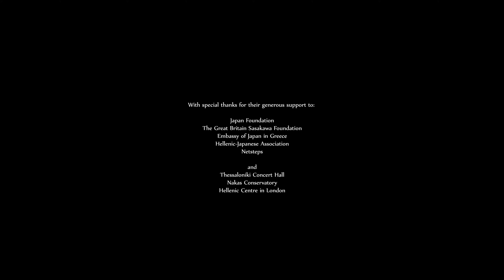Tsuru no Koe (traditional) - koto, voice & Japanese dance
Tsuru no Koe – Voice of a Crane (koto)
Accompanied by traditional Japanese dance

Makiko Goto - koto, voice
Shie Shoji - dance

Thessaloniki Concert Hall, 7 June 2016

In Japan, the crane or tsuru, is a national treasure. It is the symbol of longevity and good luck because it was thought to have a life span of a thousand years. Tsuru are also monogamous, therefore, often used for wedding decor. There is a Japanese idiom that says, “tsuru no hito koe”, which literally translates as, “one word from the crane”, meaning the “voice of authority”, the one who has the final word that isn’t challenged.  That is how high the crane is regarded, no one questions his opinions.
Composed by Tamaoka Kengyo at the end of 18th century, Tsuru no Koe is a piece symbolises felicity and longevity.
Below is the background story, although the actual lyrics are much shorter.
Caught in a sudden shower, a young traveller takes cover under the eaves of a humble tree-thatched house by the road. A young woman comes out from the house, explains that the rain may take a while to stop and invites the traveller inside. Since it is just to wait while the shower passes, he accepts. However, the rain continues, and eventually evening falls. Concerned that the road at night in the rain would be dangerous, the young woman asks him, if he can stand the poor house, to take shelter there for the night. The man hesitates at first; after all, he doesn’t know her and it appears that she is alone. In the end he decides to stay.
Through the evening they talk and become more and more close. Eventually the man announces that he loves her. While she wonders to herself if a man who has just met her can really be sincere in his love, a single note of a crane’s call can be heard. This omen convinces her of his sincerity. They are eventually married and live together until they grow grey in their old age.